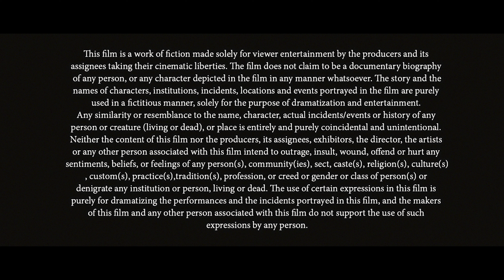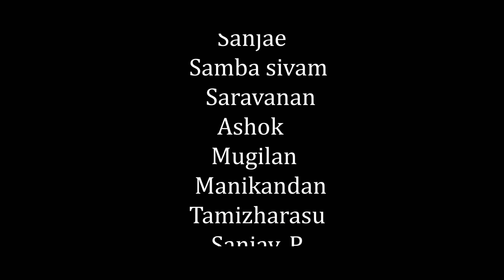Code:Crate -1|| Tamil shortfilm || Lokesh || Sayee hariharan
Natpu naveen - Maari dass
A. sanjay - Right
1) ashok
2) ajith
3) manikandan
4) mugilan
5) Peter mohan
6) tamizharasu
7) sanjay. p
8) sanjae. b
9) sanjay kumar. s
10) Sivaraj
11) Sunil kumar
12) britlee mohan
13) Saravanan

Selva - sakthi kumar. k

14) naveen
15) santhosh kumar
16) santhosh
17) dinesh
18) sakthivel. m
19) sakthivel. r

Editing and sfx:-

Sayee hariharan